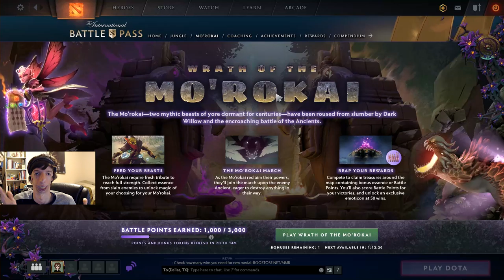TI9 Wrath Of The Mo'Rokai | Dota 2 Pt. 1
During Dota 2 TI9 The International 2019 Dota 2 Championship, I play a game mode called "Wrath of The Mo'Rokai" TI9 Battle Pass!